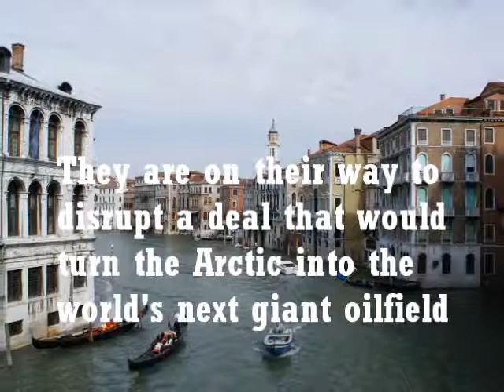THE ICELANDER - A breath-taking thriller by David W Stokes -OUT NOW !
When on the 2nd of August 2007, two Russian submersibles were sent to the bottom of the Arctic Ocean to plant the national flag on the seabed to reinforce the country's blanket claim over the oil rich territory, controversy swiftly follows.

Four years later, in a seemingly unconnected event,  a three strong hit team led by a man known as The Icelander is by chance intercepted in the heart of the Italian city of Venice.

What the authorities don't know is that they are on the way to carry out the assassination of two Norwegian government aides, who are covertly working in their own self-serving interests to upstage Russia's plans.
The gang ends up trapped in Venice's Doge Palace, and when it is established that one of the terrorists is former IRA bomb maker Seamus O'Callaghan, Nick Savvas, a retired British Army bomb disposal expert, is called in. But when it all goes wrong, the Icelander takes matters into his own hands and all hell breaks loose.

From the snowy wilderness that is the Arctic Circle, and the mean streets of Northern Ireland, to the romantic Italian city of Venice and the sparsely populated islands of the Venetian lagoon, this is a fast moving story that is as up to date as tomorrow's headlines!

Available NOW at Amazon.com